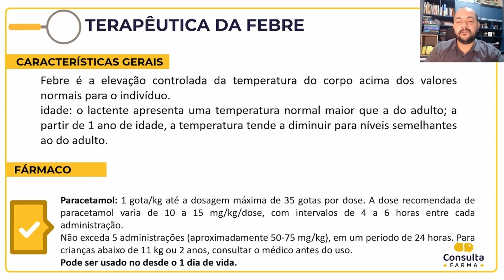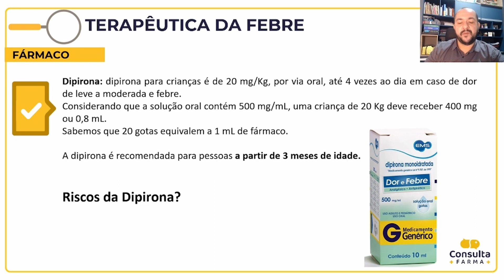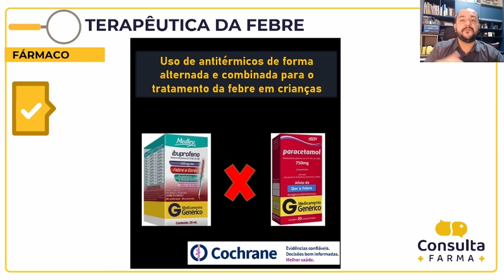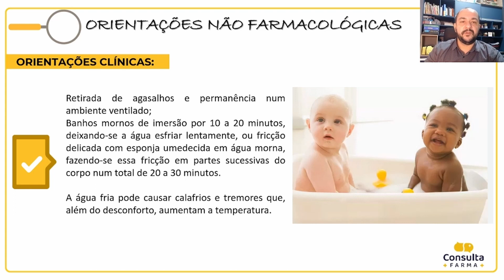Tratamento da Febre em Crianças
Acompanhe o nosso Instagram @consultafarma